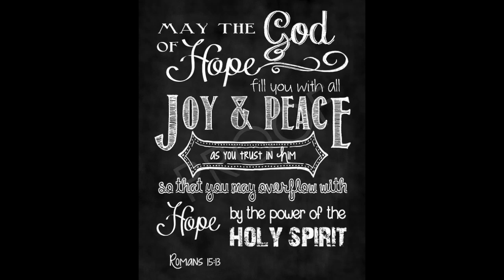E sili oe (cover) by Daniel Tuiasosopo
Romans 15:13 New International Version (NIV)
13 May the God of hope fill you with all joy and peace as you trust in him, so that you may overflow with hope by the power of the Holy Spirit.
Roma 15:13 Tau ina ia faatutumuina outou i le olioli uma ma le filemu e le Atua e aumaia ai le faamoemoe ona ua outou talitonu, ina ia tupu tele ai lo outou faamoemoe i le mana o le agaga paia.

Wherever you are reading this tonight, I want you to know that you are in my prayers. Prayers for a blessed day. Prayers for good health and a sound mind. I may not know what you're going through, but I do know that life is full of amazing and beautiful experiences. we must not allow our tough times rob us of the light God placed in us. Every storm runs out of rain like every night turns in to day. The bible teaches us that God's grace for us is renewed each and everyday. This means that no matter what you're going through today, God's got you covered. Draw near to him, and he will draw near to you. I love you. and God loves you. God bless.